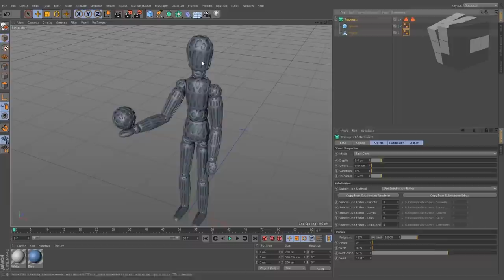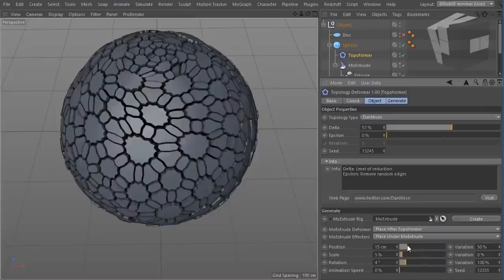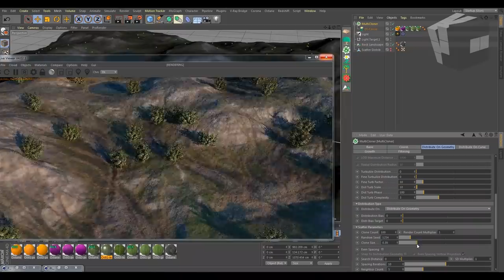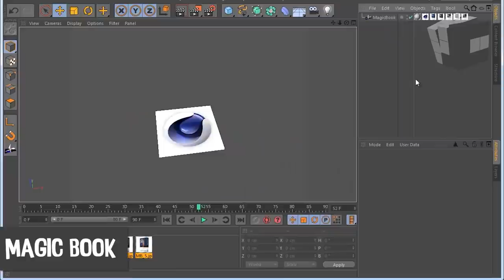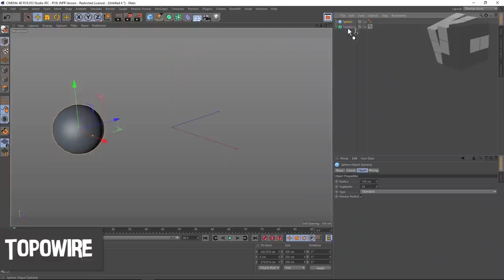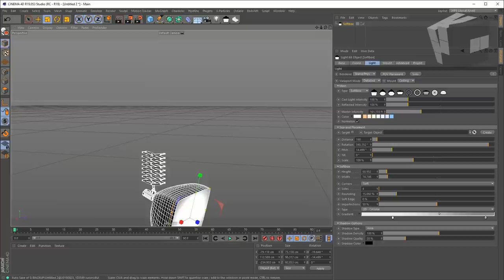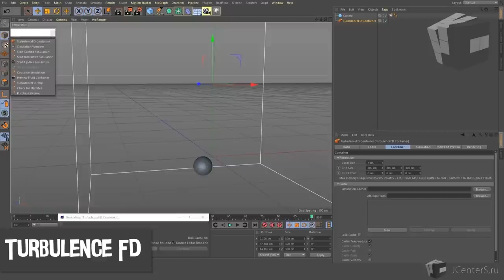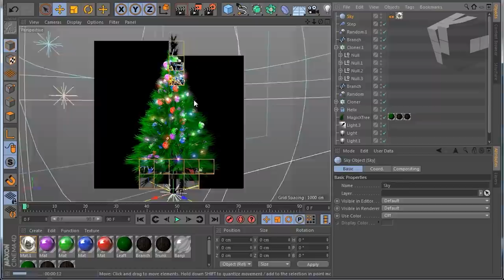ВСЕ ПЛАГИНЫ ДЛЯ CINEMA 4D | ALL PLUGIN FOR CINEMA 4D | Topowire, Trypogen, Ornatrix...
В этом ролике мы рассмотрим плагины, которые только существуют для Cinema 4D.

Сегодня мы взглянем на большой список плагинов для Cinema 4D чтобы поставить на этом конкретную точку! Синема особо не отличается огромным количеством плагинов, не считая мини скриптов в отличии от 3Ds Max, но что имеем, то имеем. Я собрал большой список, но все же не весь. Давайте напишем в комментарии плагины которые я не включил и то что они делают. Соберем весь банк полезностей в одном месте и да будет удобство. Всех отмечу и выделю! (Если соберется на второй ролик).

0:00 - Привет, друг
0:51 - PlugIn Insidium Bridge
1:22 - Maxon CV Toolbox
1:48 - Viewcalibrator
2:14 - Trypogen
2:49 - Topoformer
3:16 - Spiderweb generator
3:44 - Meshboolean
4:08 - Symex
4:34 - HBModellingBundle
5:06 - Magic wedge tool
5:26 - NoiseScape
5:46 - MoFractal
6:11 - Baluster4D Stairs4D
6:27 - Easy chesterfield
6:46 - xsThickness
7:03 - Forester
7:30 - Transform
8:09 - Snap to floor
8:31 - Drop2floor
8:43 - Grafixer
9:03 - HoRope
9:21 - Easy car rig
9:47 - Gelatine
10:07 - Magic Book
10:18 - Signal
10:46 - Selection to object
11:05 - Poliigon material converter
11:52 - MaxToC4D
12:25 - CVArt Smart
12:40 - Recall
13:07 - Topowire
13:30 - Reeper
13:49 - NetCreator
14:17 - Kurulumun
14:34 - Motion Drop
14:59 - Spline Guide
15:19 - Ornatrix
16:00 - Quad remesher
16:21 - Hdri browser
16:44 - Hdr light studio
17:03 - Light Kit Pro
17:56 - Redshift Lighting
18:19 - UV to object
18:47 - FDUVToolkit
19:11 - RealFlow
19:43 - XParticles
20:19 - Easy rain
20:32 - Hot4D
20:49 - Turbulence FD
21:06 - Effex
21:33 - Jet Fluids
21:49 - FumeFX
22:22 - 4D Paint
22:42 - Magic snow
23:56 - Magic Puzzle
23:07 - Magic Projector
23:17 - MagicXTree
23:32 - Плагины от Михаила Юдина
23:47 - Пиши плагины, которые упустили

Плагины  @Mike Udin плагины для cinema 4d